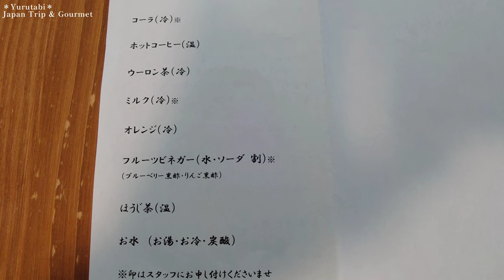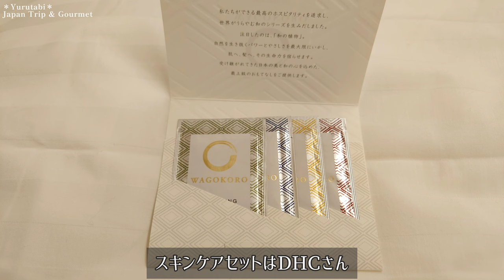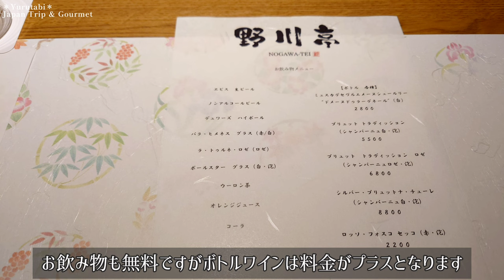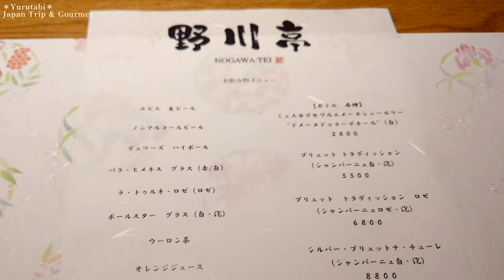【宿泊記】銀山温泉に2022年開業！『本館古勢起屋』さんに宿泊してきたので詳細レビューします！/Ginzan Onsen/银山温泉/ 川側大正モダン客室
こんにちは！😊
2022年7月にOPENした『本館古勢起屋』さんに宿泊したので詳しいレビューと
温泉街のオススメのお店をご紹介します
【銀山温泉初の飲食等自由のオールインクルーシブのお宿です！】
古き良き物は残し新しさを取り入れたお宿は、ノスタルジックな雰囲気と便利さを兼ね備え、最高でした✨
銀山温泉でお宿を探されてる方、オススメです♡

📝目次📝
00:00 はじめに(銀山温泉について）
00:52 館内＆インクルーシブ①
04:08 川側大正モダン客室（一番人気のお部屋です）
07:51 アメニティ紹介
09:26 夜ごはん①（野川亭）
12:15  夜の温泉街・千年回廊（ライトアップ）
13:12 夜ごはん②（ゆけむり食堂 しろがね）
14:19 ふたつの内湯＆露天風呂
16:06 朝の風景
16:27 朝ごはん
18:41 温泉街お店ご紹介（江戸屋・酒茶房 クリエ・野川とうふや・明友庵）
19:43 アクセス 方法
20:33 さいごに

感想やご質問などありましたらお気軽にどうぞ😊
コメント、いつも励みになっています♡

追記📝　ゆけむり食堂 しろがねさんのチェックアウト後の利用時間に変更があり
11：00～14：00（L.O13:30）までご利用可能です

◆本館古勢起屋
価格やプランをチェック！

■使用機材■
GoPro HERO10
＊最新型はこちら
GoPro HERO12